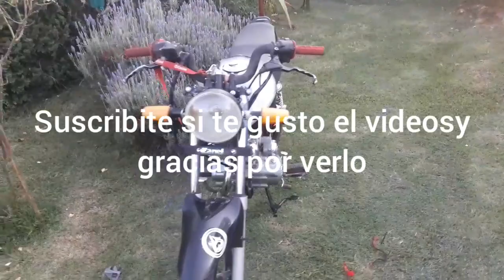RX PARTE 2 !!ARRANCO!!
Voy a estar arreglando la moto que compre luego de que estuviera 2 años tirado en un galpon